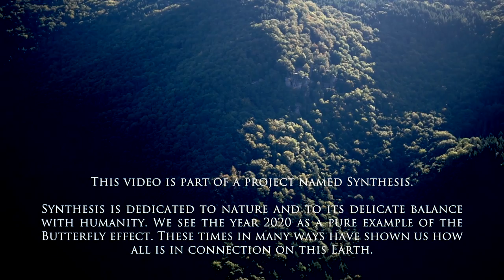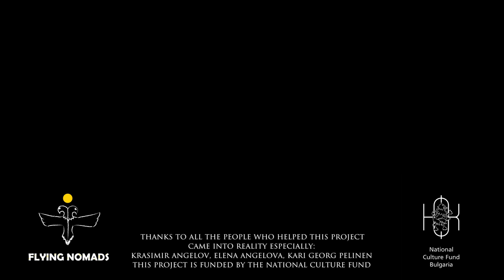FLYING NOMADS - Embers (Official video) - SYNTHESIS project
The location is Eastern Europe, Bulgaria, Western Rhodopes. This is a mountain that hides its secrets from forgotten times, a land that carries the spirit of the Thracians. They worshiped the Sun and the fire, and were connected to the natural forces. They performed rituals and played Orpheus melodies in mysterious groves, on stone sanctuaries around the flames of sacred fires. The first song from the Synthesis project is recorded at one of these sacred places. It is called EMBERS and it has been composed and created for the element fire, the heartbeat, the summer and the warmth.

Synthesis is dedicated to nature and to its delicate balance with humanity. We see the year 2020 as a pure example of the Butterfly effect. These times in many ways have shown us how all is in connection on this Earth.
All the music within Synthesis is recorded in the organic silence of nature. Our aim in having studios out in the nature is to rebuild the essential connection of humans with their core habitat.
We are calling out for artists who believe it is time to unite as humans and to live more consciously. Express your connection to your environment and join Synthesis by creating your own music video out in the nature !
We are opening a new music channel, where everybody is welcomed to share their music in the nature.

Thanks to all of the people who supported us on the way! Especially to: Krasimir Angelov, Elena Angelova and Kari Georg Pelinen. This project is funded by the National Culture Fund of Bulgaria. Thanks for believing in us and the cause we stand behind!

Music&Video - Flying Nomads
presented by Daniel Angelov and Kristina Angelova
playing 6 string tambura and daf

BG:
Мястото е Източна Европа, България, Западни Родопи. Това е планина, която крие своите тайни от незапомнени времена, земя, която носи духа на Траките. Те са почитали слънцето и огъня и са били близо до природата. Извършвали обреди и са свирили мелодии Орфееви в тайнствени дъбрави, на скални светилища, пред пламъците на свещени огньове. На едно от тези светилища ние записахме нашата първа песен от проекта „Синтезис“. Песента се казва ЖАР, която е композирана и създадена за елемента огън, ритъма на сърцето, лятото и топлината.

Синтезис е посветен на природата и деликатният и баланс с човечеството. Ясно можем да наблюдаваме Ефекта на пеперудата през 2020-та година. Тези времена ни показват по много начини, че всички сме свързани на тази Земя.
Музиката от проекта Синтез е изцяло записана в естествената тишина на природата. Нашата цел в създаването на природно студио е да възвърнем поне една малка част от връзката на човека с естествената му среда.
Каним и други музиканти да се включат, които вярват, че е време да се обединим и да живеем по-осъзнато свързани със Земята. Покажете връзката си с природата и се присъединете към Синтез, като създадете собствено музикално видео сред природата!
Отваряме нов канал, където всеки е добре дошъл да сподели своята музика записана сред природата. Ако искате да се присъедините само ни изпратете съобщение.

Благодарим на всички хора, които ни помогнаха този проект да стане реалност. Специални благодарности на Красимир Ангелов, Елена Ангелова и Кари Георг Пелинен. Този проект е подкрепен от Национален Фонд Култура. Благодарим, че вярвате в нас и в каузата, зад която стоим!

Музика и Видео - Летящите номади
представени от Даниел и Кристина Ангелови